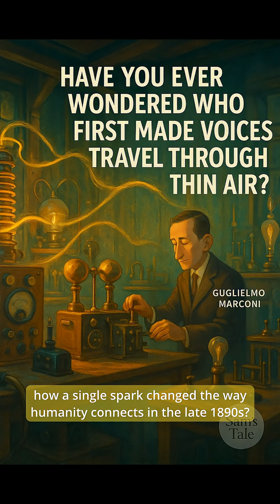GUGLIELMO MARCONI – The Voice That Traveled Through Air | Sam’s Tale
Who first sent a message through the air without wires? Meet Guglielmo Marconi, the man who turned invisible waves into the sound of communication.